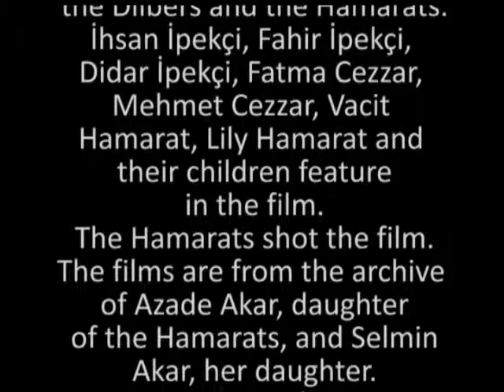Adalılar Sergisi - İpekçiler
1930'lu yıllar Büyükada 8mm
İpekçi  Ailesi/ Dilber Ailesi / Cezzar Ailesi / Hamarat Ailesi
Selmin Akar Arşivi

8 mm. film 1930's Büyükada
İpekçi  Family / Dilber Family / Cezzar Family / Hamarat Family
Selmin Akar Archives